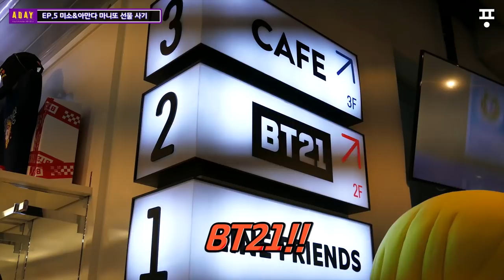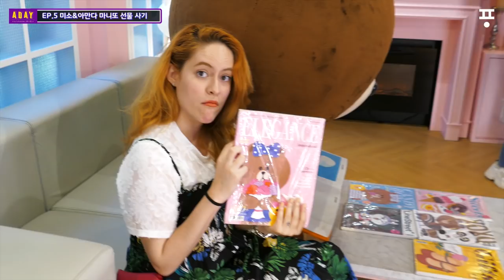어데이 이태원 EP.5 💖BT21&BTS 굿즈 핫한 아이템 구경같이하자💖 (A DAY TO REMEMBER in itaewon)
이태원에서 모로코&사우디&브라질 친구들이 각나라의 맛집을 소개시켜주는 영상을 찍었어요!

😆이태원의 멤버들 많이 이쁘게 봐주세요😆
😆 수요일, 금요일 에피소드 공개😆

●연출/편집 :
○퐁스패밀리(주)

●장소협조 :이태원